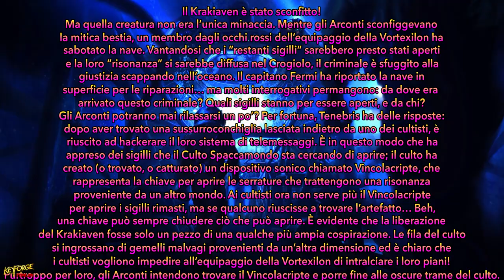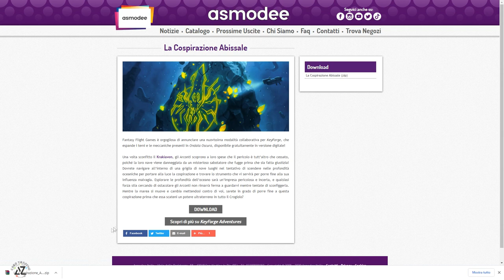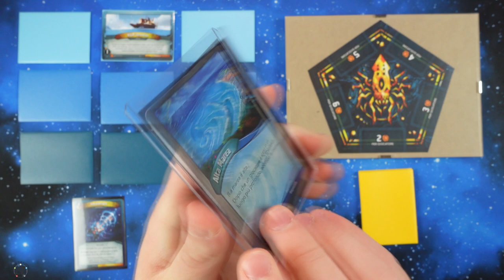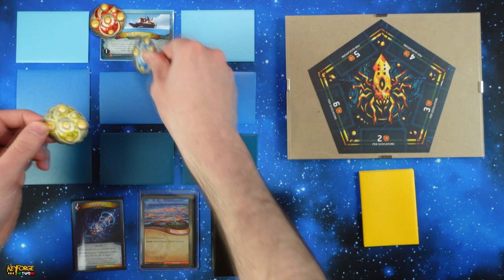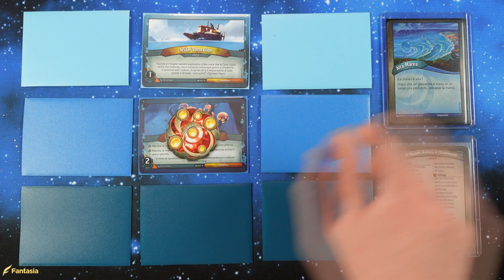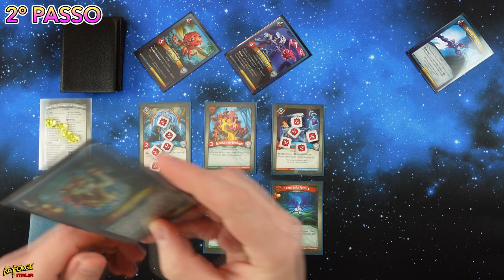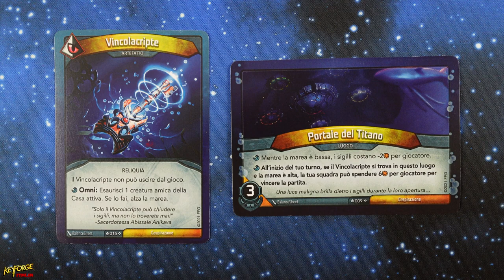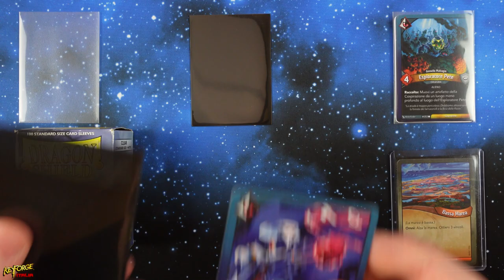LA 2° AVVENTURA PER KEYFORGE - Scopriamola [SUB ENG]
Signori, finalmente dopo aver combattuto e sconfitto il Krakiaven, la minaccia sembra oramai passata, ma nel profondo degli abissi, l'unico pericolo non sembra provenire dalla creatura Leggendaria che gli Arconti hanno appena distrutto... In un vorticoso turbinio di eventi, che porteranno i nostri eroi ad esplorare ancor di più cosa si cela nelle profondità marine, scopriamo assieme, in questa seconda avventura collaborativa di Keyforge, quale siamo le mire de "La Cospirazione Abissale". Buona visione!

Si ringrazia Irene "Lunachiara" per l'immensa pazienza che dimostra ogni volta per la traduzione di un video, Carmelo Massimo Tidona per aver fatto chiarezza sul regolamento, Stefano di Grande Inverno per la collaborazione e Dan per l'aiuto nella creazione della copertina.

QUI potrete trovare tutto il necessario per giocare a questa avventura

QUI troverete tutti i link utili dei prodotti che sono stati trattati nel video:
- Dragon Shield - Matte Baby Blue (100 pz.) -O IN ALTERNATIVA- Dragon Shield - Matte Sky Blue - Standard (100 bustine)